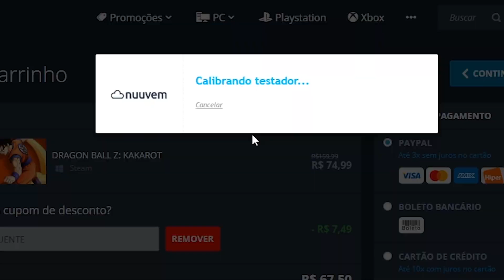JOGOS que te MANIPULAM a fazer coisas ERRADAS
Hoje vou mostrar pra vocês aqueles jogos que te manipulam a fazer coisas erradas, decisões que não tem como mudar mas vai complicar ainda mais sua aventura e talvez até te deixar com remorso depois de jogar